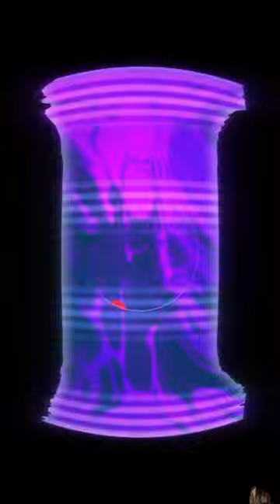February 19, 2024